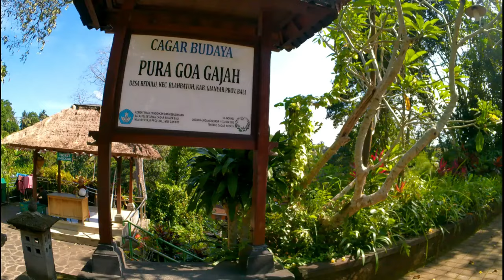Kebo Iwa Tumbal Sumpah Mahapatih Gajah Mada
Kanal Bali Jani ~ Kebo Iwa adalah salah seorang patih Kerajaan Bedahulu yang rela berkorban demi terwujudnya Sumpah Palapa Gajah Mada.